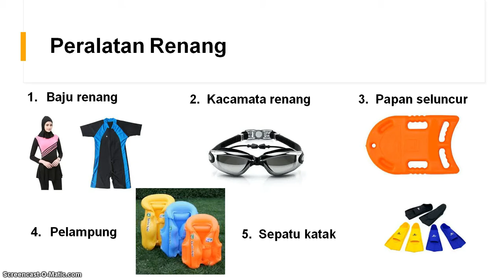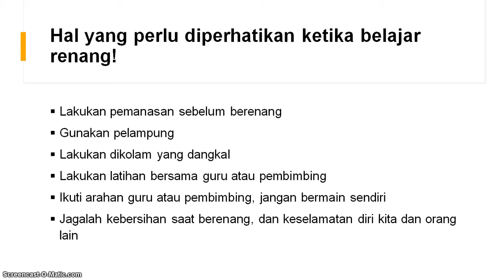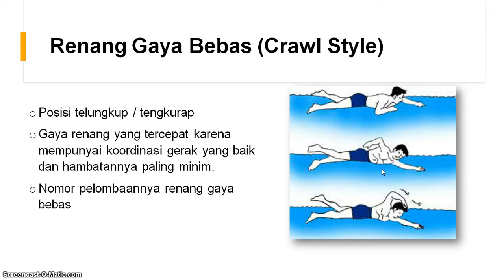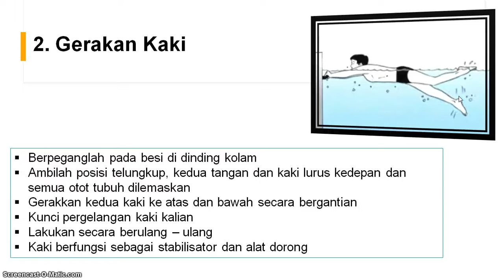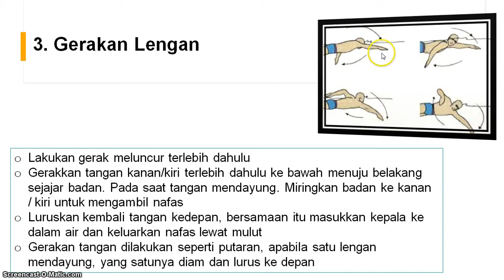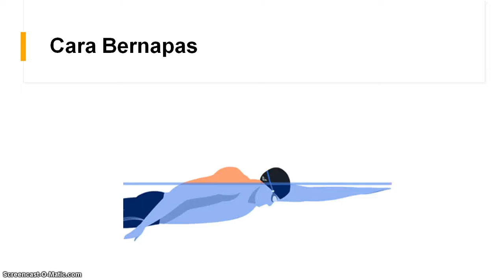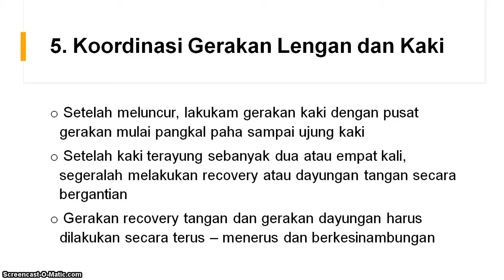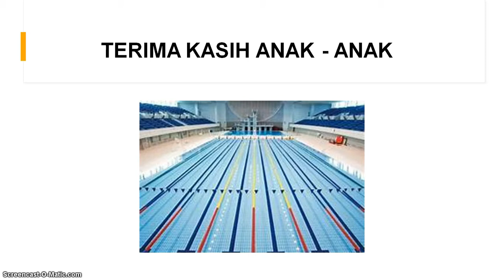BelajarbersamaSUKMA: Kelas 5 MI Islamiyah | PJOK | Renang Gaya Bebas